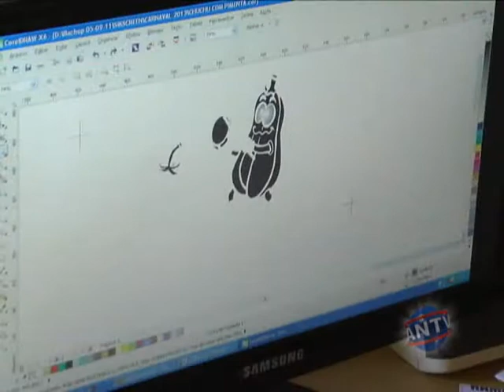Camiseta de carnaval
Blocos fazem camisetas de carnaval em Andradas